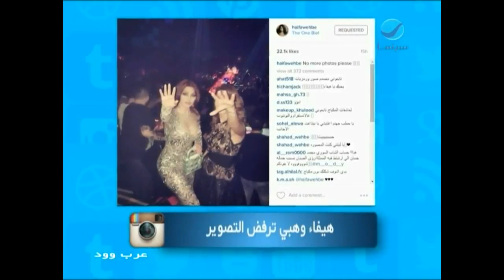عرب_وود - هيفاء وهبي ترفض التصوير